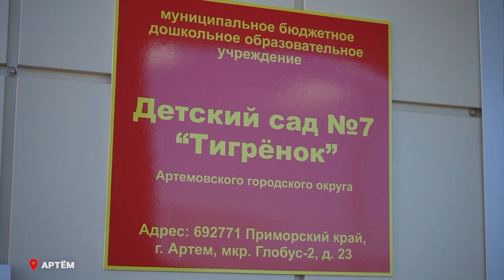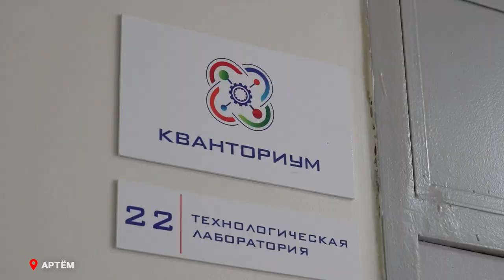Новый детский сад открылся в Приморье.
Проинспектировать готовность учреждений образования в городе Артем приехала глава министерства образования региона Эльвира Шамонова. По поручению Президента в муниципалитете открылся детский сад «Тигренок» в микрорайоне «Глобус-2».